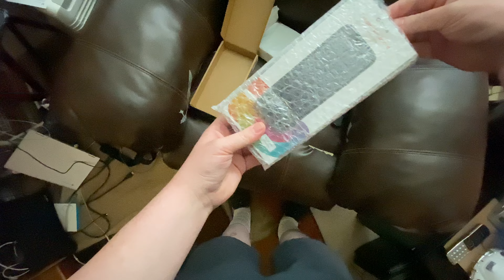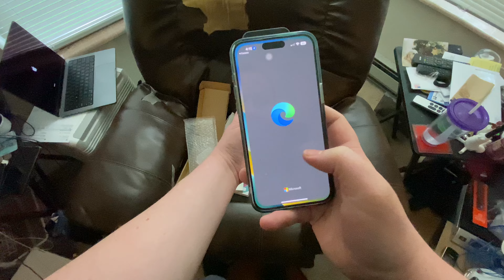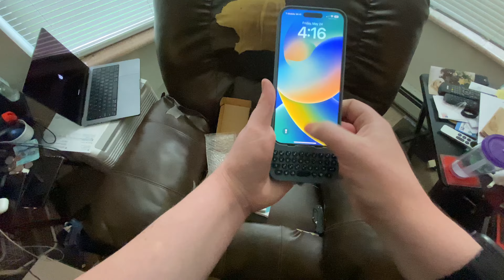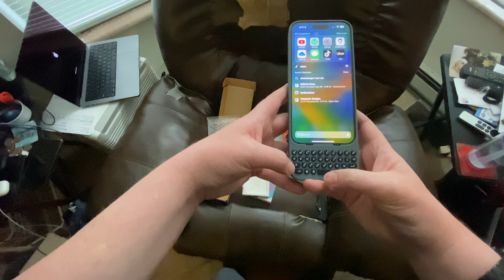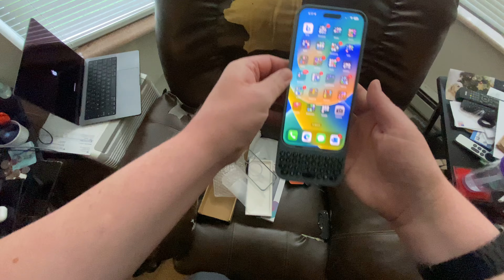Clicks iPhone keyboard case (like Blackberry) NOT AN AD unboxing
CLARIFICATION: the Clicks keyboard case itself has no magnets; i was referring to the magnet in my neck holder mount dealy... probably should have been more specific. also, i typed this with the Clicks keyboard.